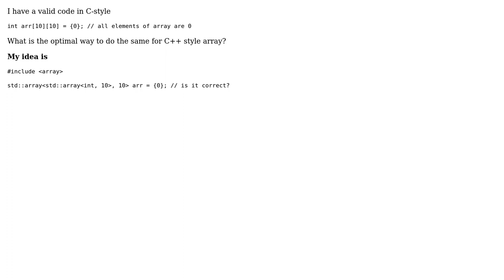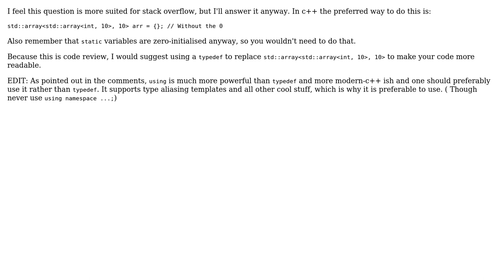Code Review: 2D array zeroing C++ style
With thanks & praise to God, and with thanks to the many people who have made this project possible! You are responsible for your own actions.